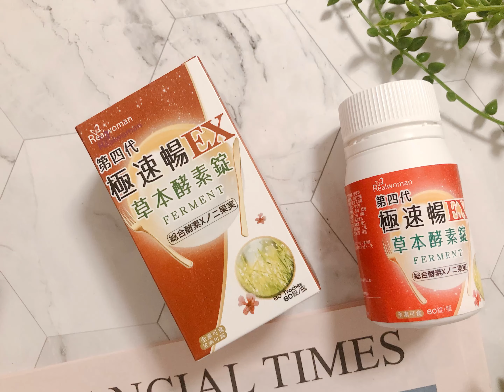第四代極速暢EX草本酵素錠(80錠/瓶)_Rola Hun ✪It's all Love